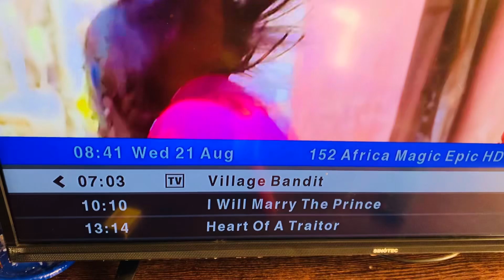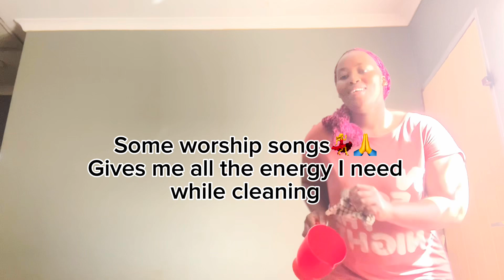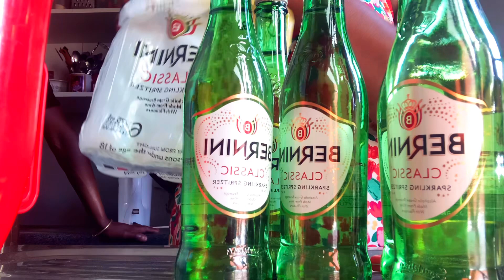Vlog:Spend a day with me | Nail appointment | Lash appt | South African YouTuber